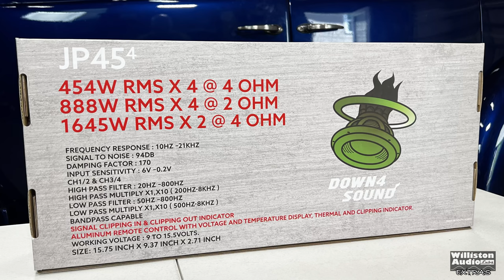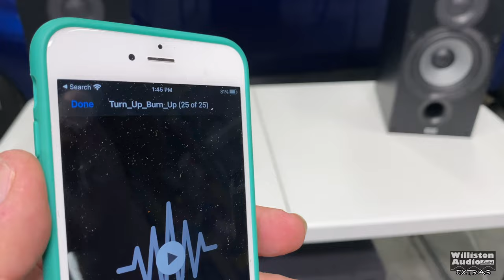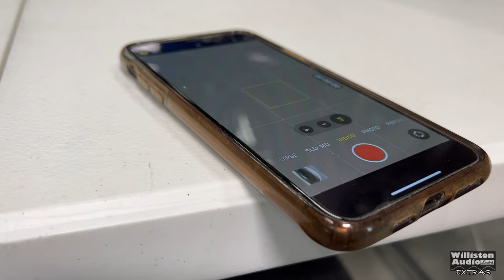Down4Sound JP454 Sound Demos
Note: Amp requires 1/0 OFC wiring and  extra battery. Remember, it takes power to make power, beef up your electrical system first! This amp can pull over 300A at full volume.

960 LED Panel